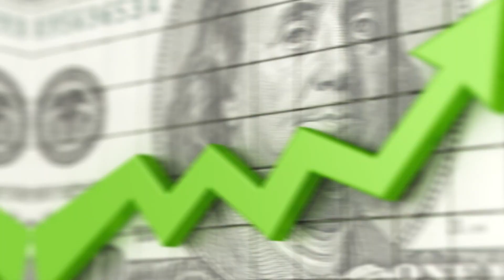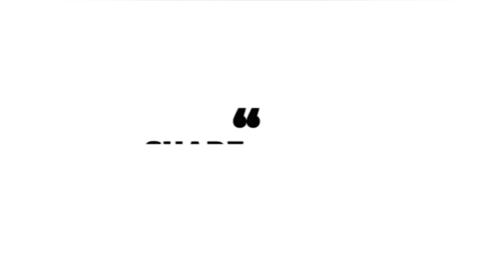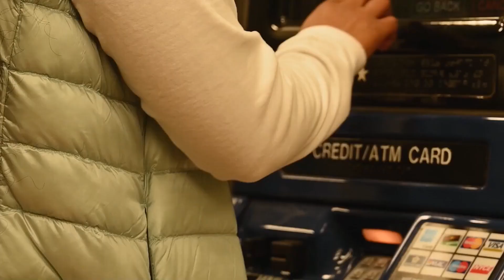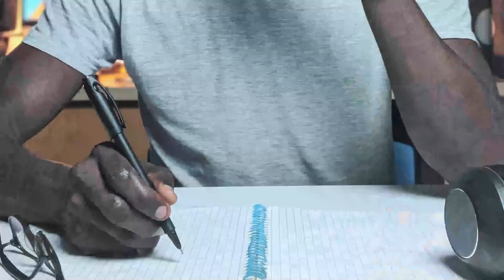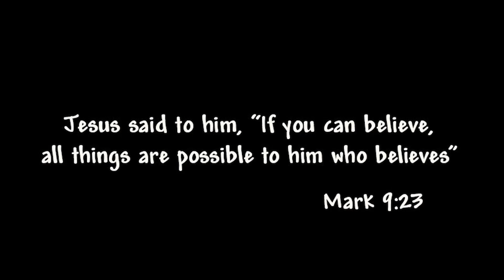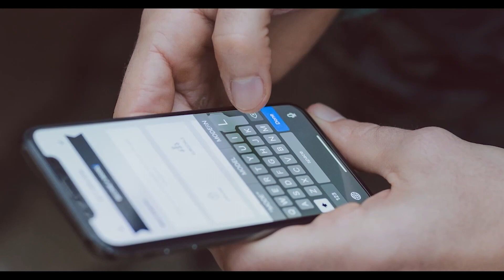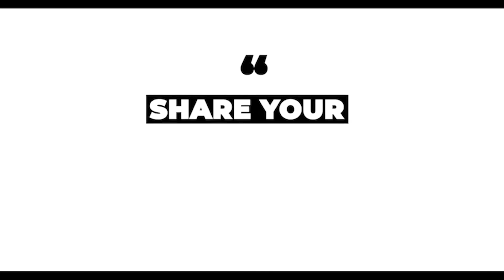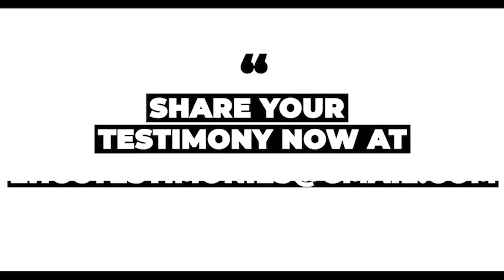DAY 23 (MORNING) | TESTIMONY CHRONICLES | ENTHRONEMENT ASSEMBLY | 1ST NOVEMBER, 2023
Join us for a Live broadcast of our 40 Days Territorial Dominion Fast. Ministering is Rev. Deji Olabode who's with a mandate to activate and actualize God's Royalty in humanity.